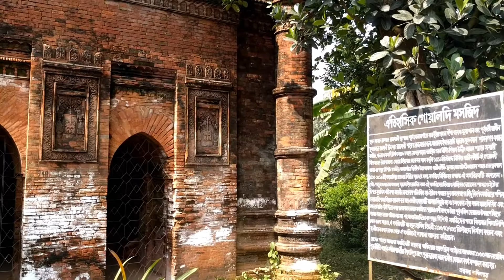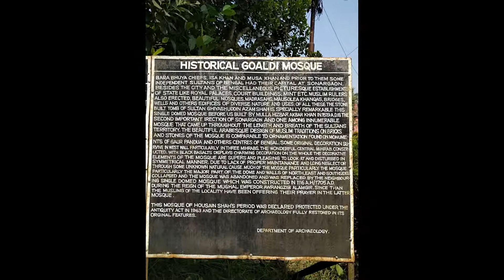500 years Old Historical Goaldi Mosque In Bangladesh Antic Mosque In Bangladesh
goaldi Mosque -a 500 Years Old antic Mosque in Bangladesh